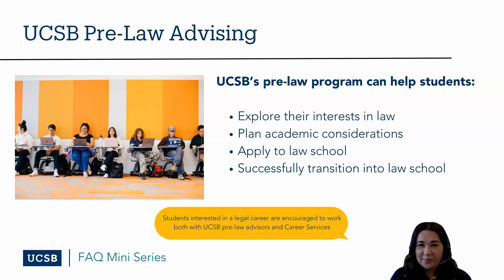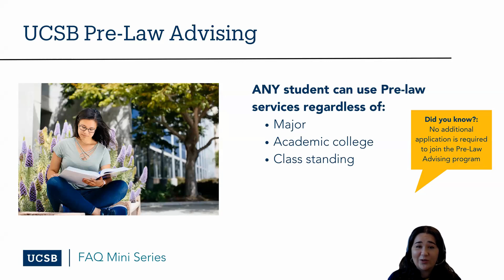Pre-Law Advising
Learn more about Pre-Law Advising.

0:19 - What is Pre-Law Advising?
0:41 - Pre-Law Advising Services
1:09 - Who Can Join the Pre-Law Advising Program?